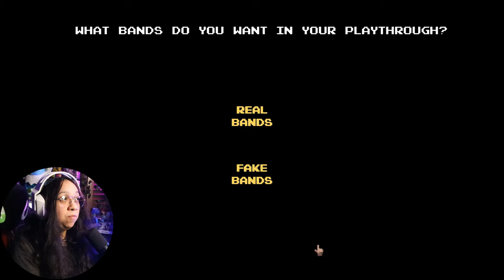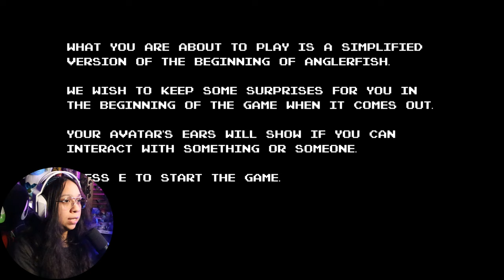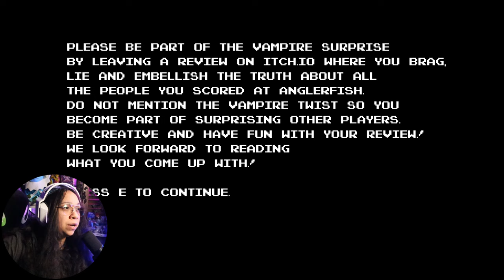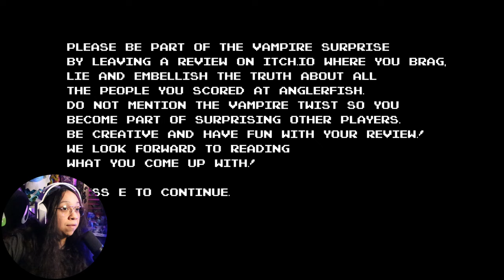What a Night / Anglerfish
How Many Numbers Can We Get

Thumbnail Photos are done on Canva App
Artwork and Animation including Intro and End Card are done by me

Dad's Den / Let There Be Horror

Equipment:

Razer Huntsman Mini Keyboard
Logitech G733 K/DA
Razer Naga Pro Wireless Mouse
Canon Eos M50 Mark 2
Canon EOS Webcam Accessories Starter Kit for EOS M50 Mark II